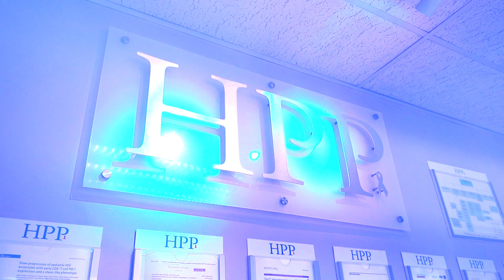Professor Thumbi Ndung'u- Scientific Director: HIV Pathogenesis Programme